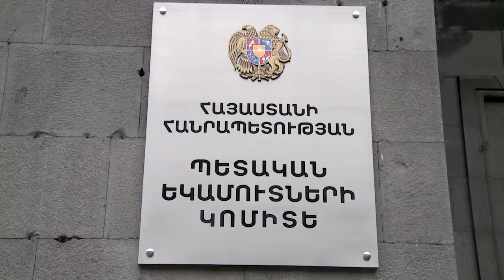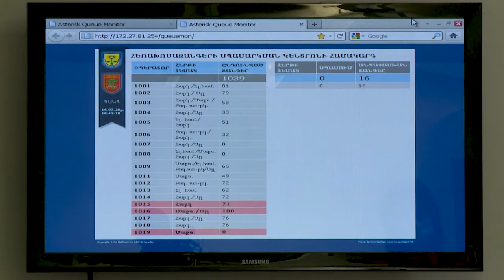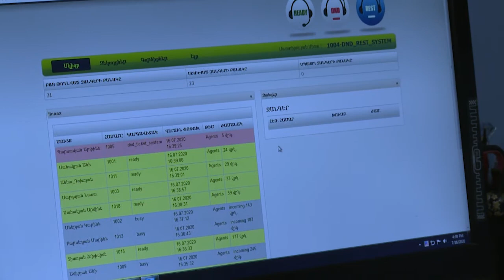ՊԵԿ հեռախոսազանգերի կենտրոնն աշխատում է բազմապատկված պատասխանատվությամբ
Պետական եկամուտների կոմիտեի հեռախոսազանգերի կենտրոնը կորոնավիրուսի համավարակի պայմաններում աշխատում է բազմապատկված պատասխանատվությամբ և ծանրաբեռնվածությամբ` առաջնորդվելով քաղաքացիների բոլոր հարցերին պատասխանելու սկզբունքով:
Վերջին շրջանում հարցերի մի մասը վերաբերում է ՀՀ կառավարության կողմից իրականացվող կորոնավիրուսի հետևանքների չեզոքացման ծրագրերին: «ՊԵԿ հեռախոսազանգերի կենտրոնը մատչելի եղանակով քաղաքացիներին բացատրում է` որ ծրագրից կարող են օգտվել, ինչ փաստաթղթեր են հարկավոր դիմելու համար կամ ինչ եղանակով պետք է դիմեն` ծրագրերից օգտվելու համար»,-նշում է ՊԵԿ հեռախոսազանգերի կենտրոն-բաժնի պետ Արմինե Ասրյանը:

ՊԵԿ հեռախոսազանգերի կենտրոնի մասնագետներն առաջին օգնություն ցուցաբերողներ են դարձել հատկապես հեռավար աշխատող տնտեսվարողների համար: Որպեսզի հեռավար աշխատելիս խնդիրներ չառաջանան, մասնագետները տեղեկատվություն են տրամադրում հարկերի, վճարների, մաքսատուրքերի և էլեկտրոնային ծառայությունների մասին:
Կորոնավիրուսի համավարակի պայմաններում քաղաքացիների և աշխատակիցների անվտանգությունն ապահովելու նպատակով ՀՀ պետական եկամուտների կոմիտեն որոշ գործընթացներ կազմակերպում է էլեկտրոնային եղանակով: Նոր հնարավորություններից օգտվելիս քաղաքացիները երբեմն դիմում են հեռախոսազանգերի կենտրոնի մասնագետների օգնությանը:
Վարչարարության մեթոդաբանության և ընթացակարգերի վարչության հեռախոսազանգերի կենտրոնն օրական ստանում է միջինը 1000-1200 զանգ, այդ թվում` նաև արտերկրից: Արդեն մեկ տարի է, ինչ 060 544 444 հեռախոսահամարից բացի, գործում է անվճար հեռախոսահամար Հայաստանից զանգողների համար` 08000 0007: «Համակարգում որևէ զանգ չի ընդհատվում: Ավտոմատ կերպով համակարգը միացնում է գծում սպասող զանգն առաջին իսկ ազատված մասնագետին»,-վստահեցնում է ՊԵԿ հեռախոսազանգերի կենտրոն-բաժնի պետ Արմինե Ասրյանը:
Հեռախոսազանգերի կենտրոնի մասնագետները պատասխանում են նաև էլեկտրոնային եղանակով ստացվող հարցերին: Այս տարվա առաջին կիսամյակի ընթացքում հեռախոսազանգերի կենտրոնը ստացել է 152 795 հարցադիմում, իսկ 2019 թ.-ի 1-ին կիսամյակում` 124 311. հարցադիմումներն ավելացել են 23%-ով: Հարցերի 80%-ը վերաբերում են հարկային, իսկ 20%-ը` մաքսային հարաբերությունները կարգավորող օրենսդրությանը և վարչարարությանը: Ընդ որում, 151 750 հարցադիմում կենտրոնն ստացել է հեռախոսակապի, իսկ 1045-ը` էլեկտրոնային փոստի միջոցով: